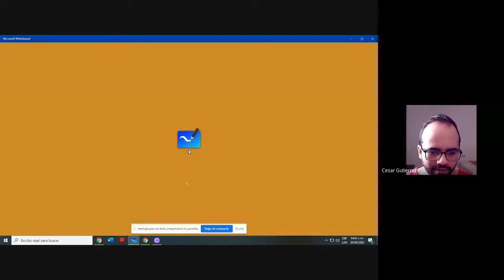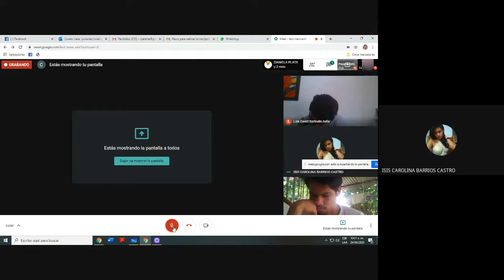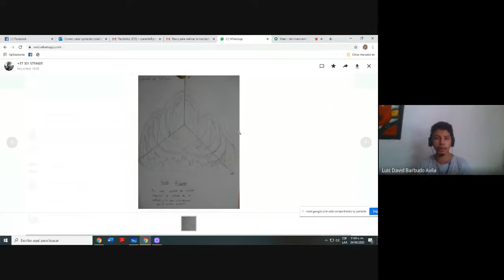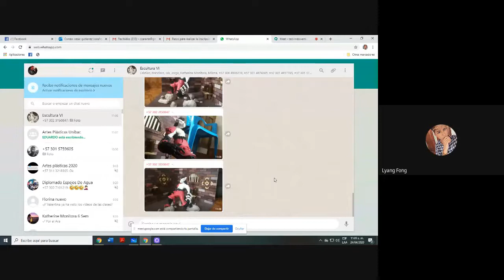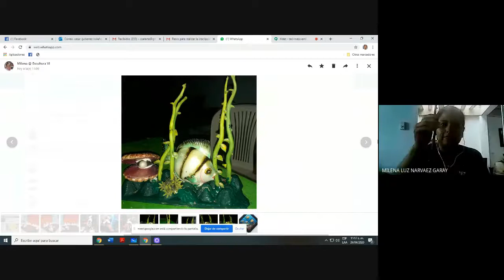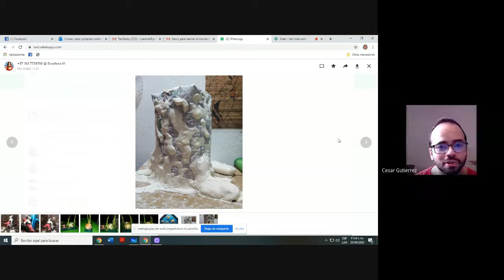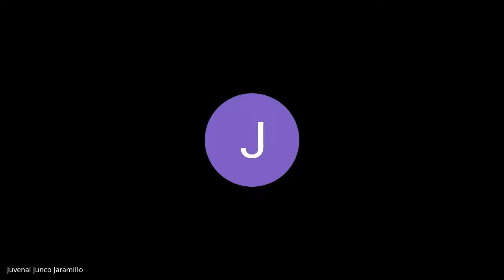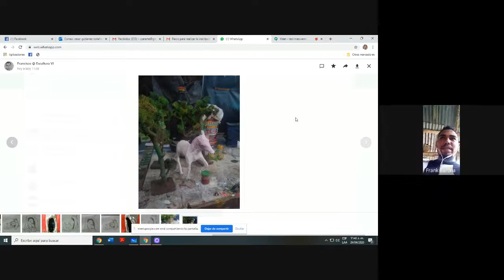clase en vivo Correciones de fondos de esculturas